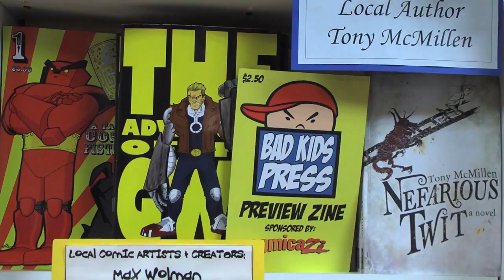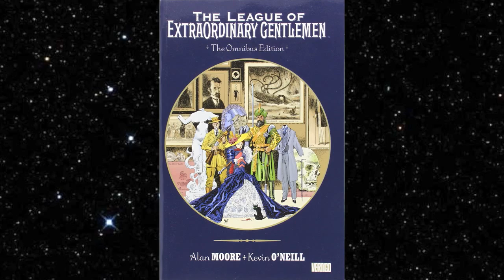COMICAZI - March 2015 - Videodrome (Season 2, EP#16)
Miracle Max & Comicazi Mike talk about the Comics you could and should be reading!

This week Mike & Max discuss:
DC Comics - Batman & Robin PLUS The League of Extraordinary Gentleman
All Ages - Courtney Crumrin
Marvel - Daredevil (Frank Miller's Daredevil!)
Dynamite - The Boys

407 highland Ave.